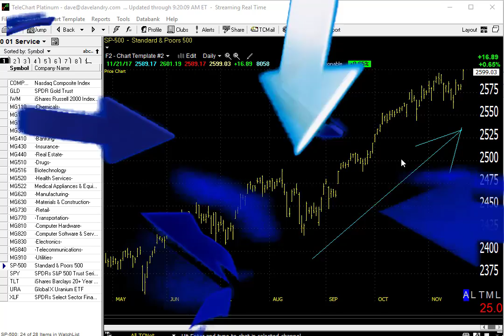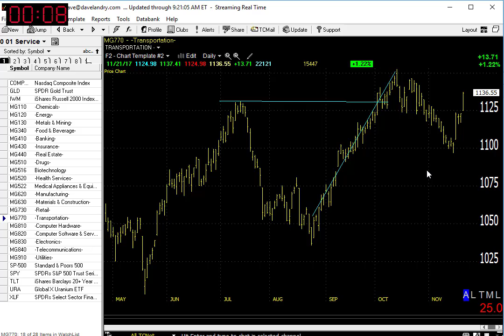11/22/17 Dave Landry's Market In A Minute-Market Looking Great But Wait For This